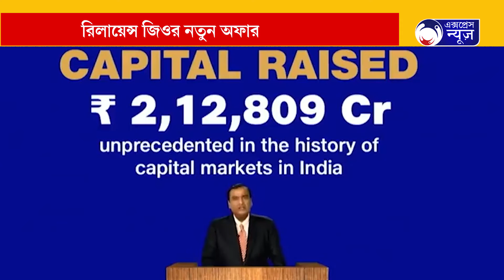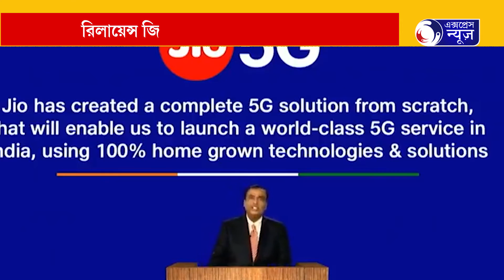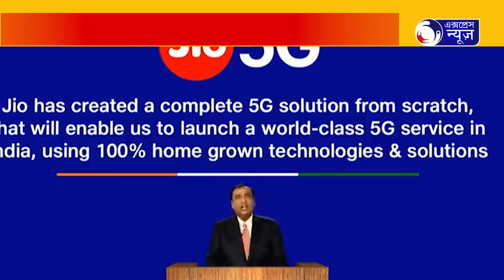COVID পরিস্থিতিতে Reliance Jio-র নতুন অফার || Express News || 2021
ভারতে অতি সংকটজনক Covid-19 পরিস্থিতির দিকে তাকিয়ে, শুক্রবার Reliance Jio বড় ঘোষণা করল। মূলত, JioPhone ইউজারদের জন্য বিশেষ অফার নিয়ে হাজির হল মুকেশ আম্বানির এই টেলিকম সংস্থা। কোভিডের এমনতর পরিস্থিতিতে বহু মানুষের রোজগার একপ্রকার বন্ধ। আর সেই দিকেই নজর রেখে দেশের জিওফোন ইউজারেরা, যাঁদের কাছে এই মুহূর্তে মোবাইল রিচার্জ করা খুবই দুষ্কর, তাঁদের বিনামূল্যেই অতিরিক্ত টকটাইম অফার করবে কোম্পানি। আসুন, জেনে নেওয়া যাক রিলায়েন্স জিও-র এই নতুন অফার সম্পর্কে।